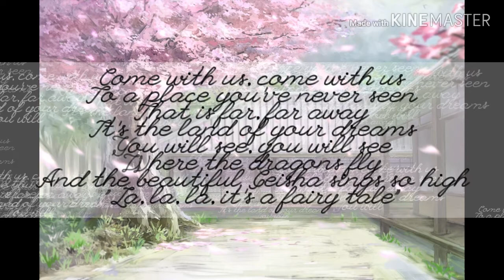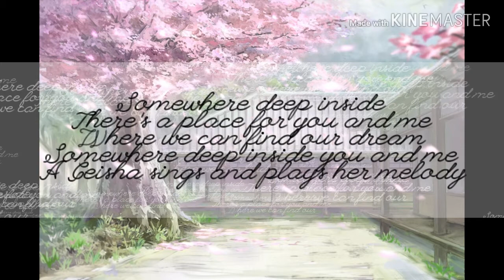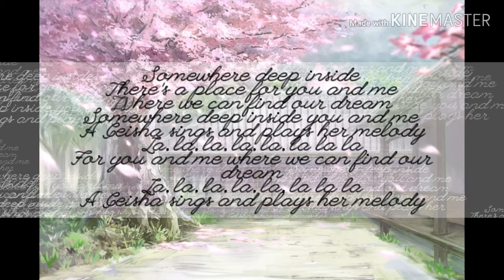A Geisha's Dream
Smile.DK Lyrics